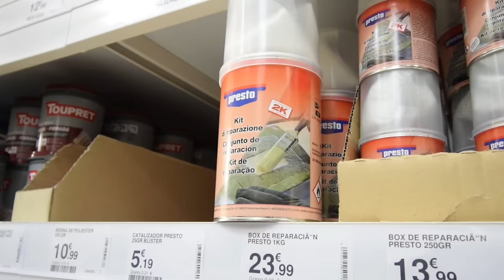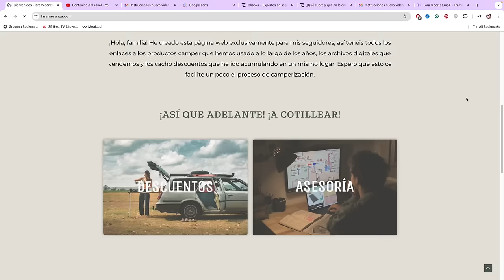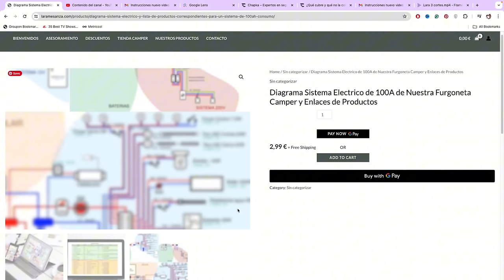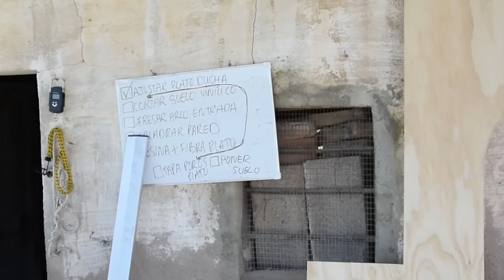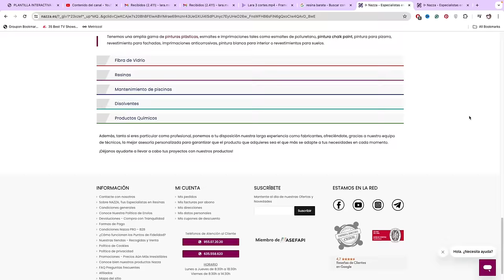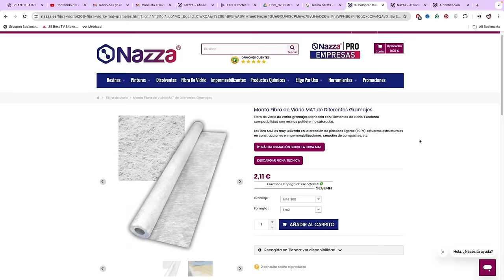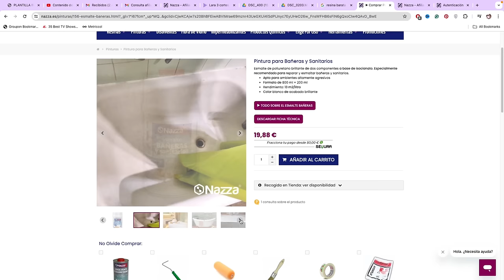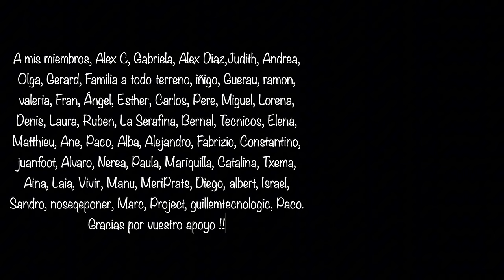¿ESTOY LOCA?🤪 PLATO de DUCHA CAMPER CASERO A MEDIDA para CAMIÓN CAMPER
Muestro Como hacer UN PLATO DE DUCHA CAMPER de Fibra de Vidrio a Medida para el Baño de un Camión Camper. Este tutorial te enseña paso a paso como construir tu propio plato de ducha casero DIY y barato para tu furgoneta camper / autocaravana o hasta para una mini casa !

 SERIE CAMPER 📺 Como fabricar un Plato de Ducha Camper Casero y a Medida 📺 CAPÍTULO 13

Todos sabemos que fabricar un plato de ducha camper a medida es complicarse la vida, pero cuando te das cuenta que las alternativas que hay para el mundo camper no son las mejores, a veces hay que complicarse ! Tengo que admitir que ha sido dificil, ya que cometi varios errores al principio pero espero que podais ver, a traves de este video, una opcion creativa para vuestras furgonetas camper o vehiculos vivienda , ya que habra gente que tiene huecos raros en los que no les entran un plato de ducha convencional, o que esten hartos de comprar platos de ducha camper de plastico que se rompen al año!

Si tu tambien quieres camperizar, o estas ya metido en tu proceso de camperizacion, unete a la familia! Subo videos todos los domingos a las 6pm:)

🔋 GENERADOR PORTÁTIL SOLAR + BARATO del Mercado Allpowers ( 10% DESCUENTO codigo LARAM10 )

  / lara_mesanza

00:00 Como Fabricar un Plato de Ducha Camper Barato Casero y a Medida
00:59 ¿Que plato de ducha camper es la mejor opcion para tu camperizacion ?
05:40 Paso a paso como construir el molde un plato de ducha camper casero
09:40 Antes de empezar la creacion del plato de ducha , hay que terminar .
15:06 Tutorial como fabricar un plato de ducha con resina y fibra de vidrio casero para camper
18:48 ME RINDO ! Todo Sale MAL , Me equivoco en la fabricacion del plato de ducha
21:44 ARREGLO EL PROBLEMA Y Vuelvo a Intentar a Construir el Plato de ducha a medida camper